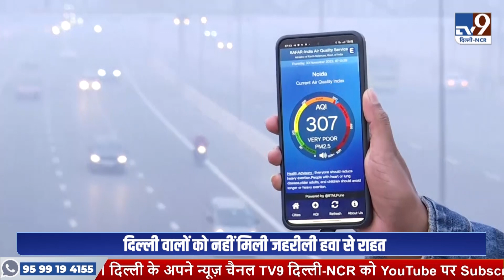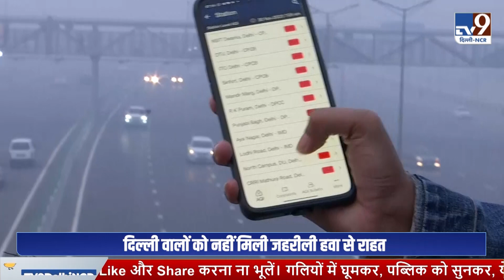Delhi Weather Update : Delhi में सुबह होते ही 'रात' ! TV9